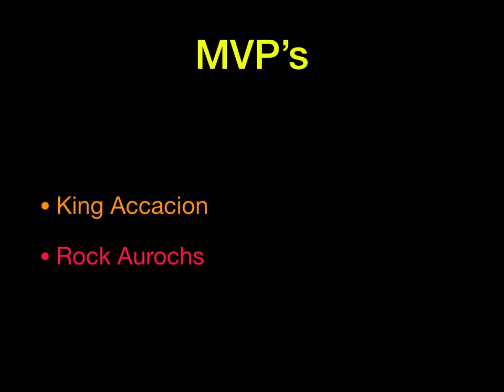#72 Ogre Khan vs Dwarven Holds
T9A Ogre Khans vs Dwarven Holds 4500pts.  Getting back into the saddle of videos.  Prettyboy vs SirMC2015